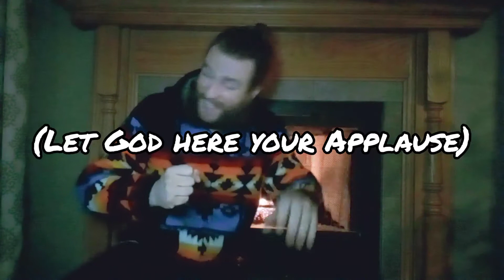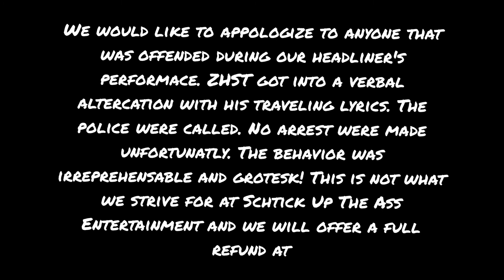I Am Not For Sale (ZHST Lyric video)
prod. by pluto
Cut By A Talon Productions
Zak Houde Sharp Talon
Therapy For A Shaman